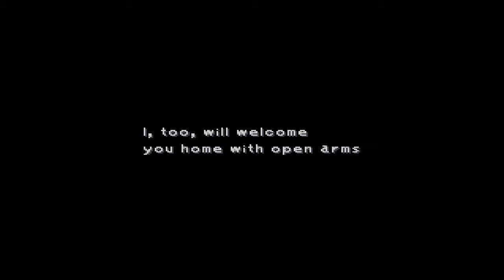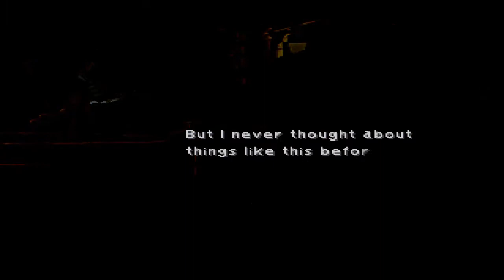Let's Play - Final Fantasy - IX Part #20 - Goodbye Treno